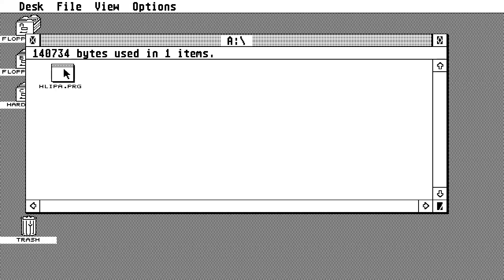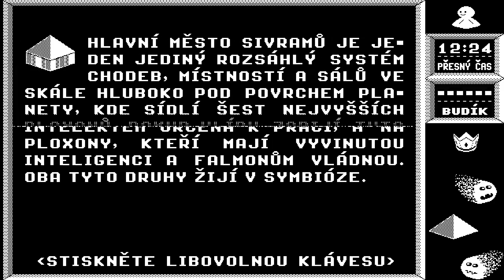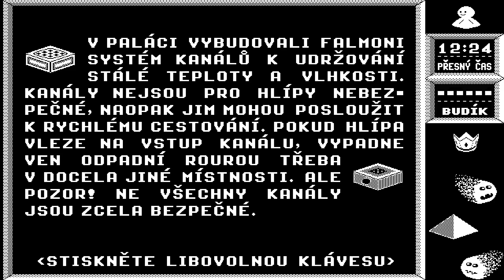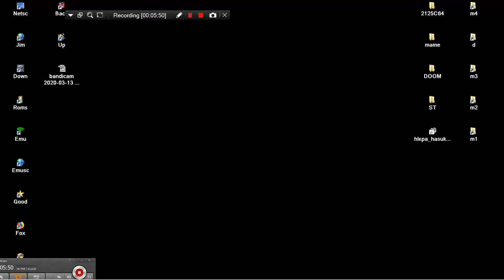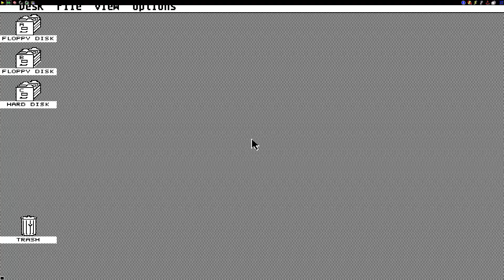ATARI ST hlípa HLIPA KASUHA SOFTWARE ΧΛΕΠΑ hlκpa hasuka software MONO CHROME HIGH RES ISOMETRIC 640x